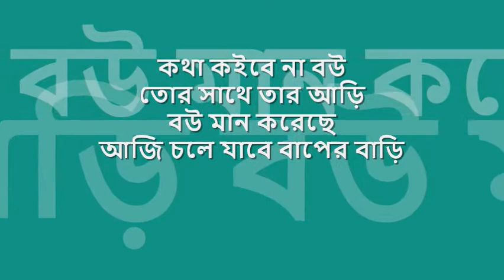kOtha koibe na bou | সোহরাব হোসেন : : 'শ্রোতার আসর' stereo OST from LP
quintessential melodies from bengal : : কথা কইবে না বউ

title: কথা কইবে না বউ, genre: নজরুল গীতি, artist:  সোহরাব হোসেন, lyric: কাজী নজরুল ইসলাম, tune: কাজী নজরুল ইসলাম, album: 'আমারে দেব বা ভুলিতে', music arrangement: আজাদ রহমান, label: শ্রোতার আসর